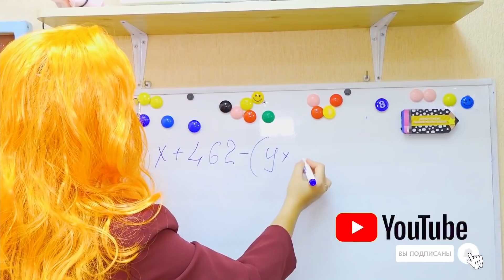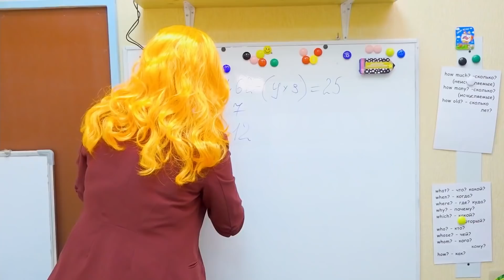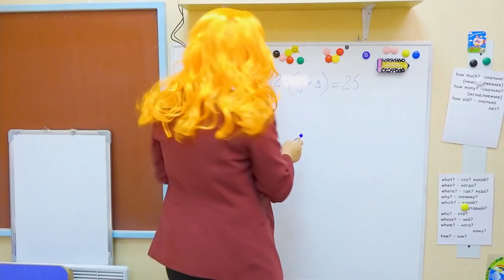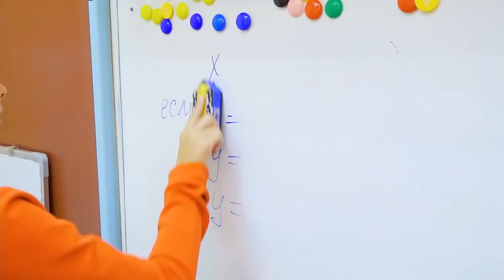वास्तविक जीवन में HUGGY WUGGY! वह हमारे स्कूल में आ गया😱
सर्गेई ने हग्गी वैगी को वास्तविक जीवन में स्कूल के पास की सड़क पर देखा। उन्हें यकीन है कि यह पोपी प्लेटाइम से हग्गी वैगी है। लेकिन उसके दोस्त उस पर विश्वास नहीं करते। तब सर्गेई ने जानवर का पीछा करने का फैसला किया ...

पैरोडी, रेखाचित्र, मज़ाक सबसे अच्छा वीडियो। आप हमारे चैनल को पसंद करेंगे!